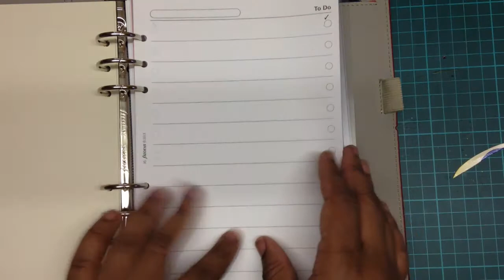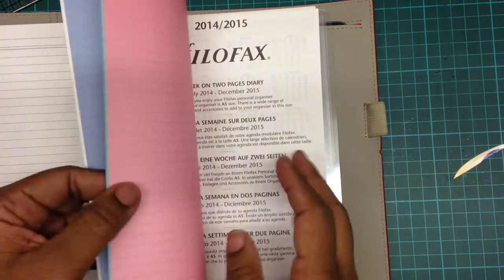My new Filofax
Just a quick share of my new Filofax before I start using it. The website I got it from is